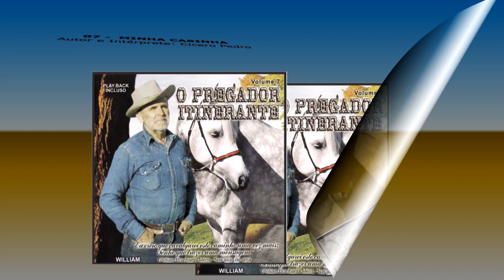07 - MINHA CASINHA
AUTOR DA LETRA E MUSICA CICERO PEDRO